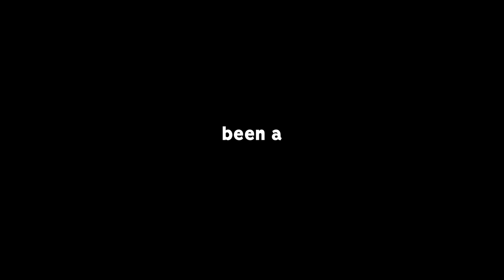Check out @AlphaKep

Camera Settings:
FOV: 110
Distance: 270
Height: 110
Angle: -4
Stiffness: 1